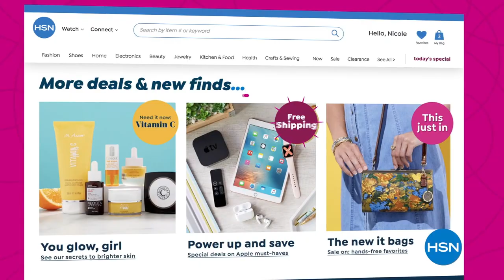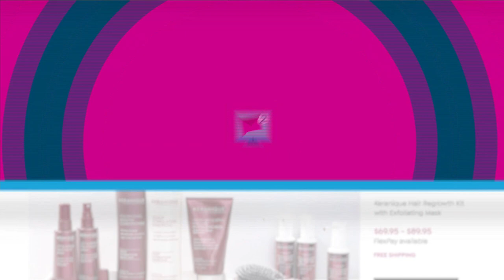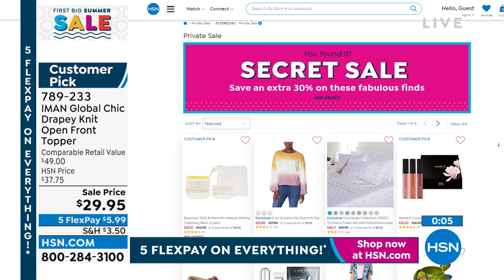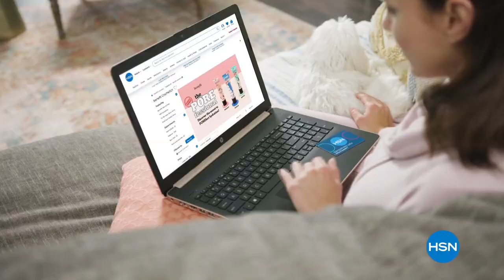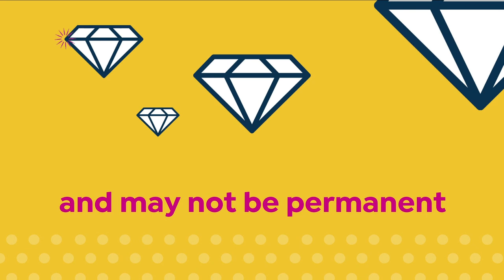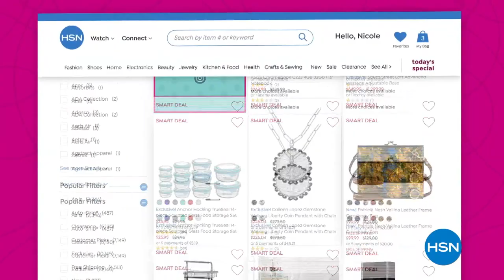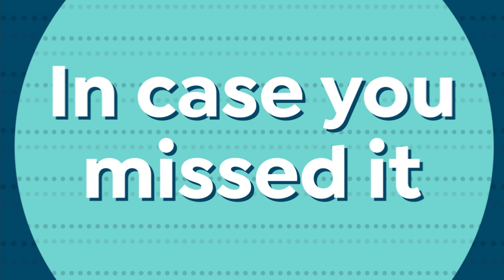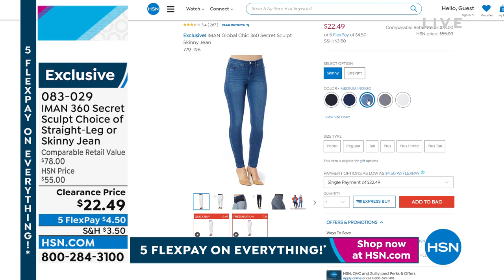HSN | IMAN Global Chic Fashions 05.30.2022 - 08 PM